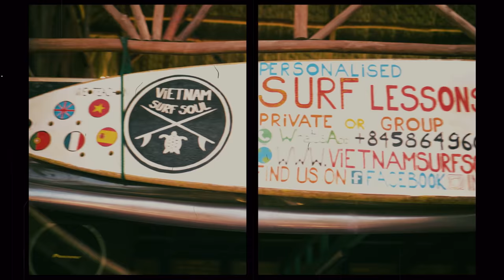Mắc kẹt ở Việt Nam và không muốn rời đi| DOCUMENTARY| THINGS ON THE ROAD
Để giúp chị Brigette có nhiều khả năng xuất bản sách hơn, các bạn hãy connect với chị qua Instagram và ủng hộ chị ấy nhé: @the_mightyb. Mình và chị Brigette cảm ơn các bạn rất nhiều!
Just so have more chance to get the book published, please connect with Brigette via Instagram and support her: @the_mightyb. I - Lan and Brigette very appreciate.

“I came out to Vietnam last February for three months. My plan is to leave here go back home to Chicago for about a month, see family & friends, get all my stuff together sell what I can and then get back.
I feel like the rest of the world is kind of falling apart whereas in Vietnam it's same same.
You still have peace, you have your safety, you're surrounded by like really good people and all of the stress that happens in north America is off of my shoulder.”
That’s Brigette – a female traveler I met in Mui Ne – Phan Thiet – Vietnam. She loves travelling solo though she was a bit nervous at first. While travelling solo, there's a lot freedom that she’ve never thought that she would appreciate.
Because of Covid-19, she has been in Vietnam for 14 months and she have no plans to going back to the US. When asked about giving some advice for female who want to travel solo, here there are:
To research
And just have fun with it"
Connect with Brigette here:

Cảm ơn những khán giả của Things On The Road đã giúp mình sửa lỗi dịch ở phần gần cuối. Mình xin trích ở đây để các bạn dễ theo dõi nhé. Trong thời gian tới mình sẽ cẩn thận hơn trong việc dịch để tránh làm mất đi ý nghĩa ban đầu của nhân vật. Tuy nhiên, mình nghĩ rằng ý nghĩa chung của câu chuyện không thay đổi:
"6:05 Mình thấy cái khúc này ý của chị không phải là nói về màu da. Chị đang miêu tả là sau khi rời khỏi nơi mình sống và nhận thức về thể giới  mở rộng ra, thì những thứ mà bạn từng nghĩ rằng chỉ có 2 màu trắng đen ( ý chỉ buồn chán, ko có gì mới vẻ) bây giờ lại trở nên tươi mới, rực rỡ, đầy màu sắc hơn".
Hi everyone. I am Lan from Vietnam. I love making documentary about people, life and beautiful destinations. English is my second language, so I hope you don't mind with my pronunciation and writings. Share with me your stories or others if you would like to.